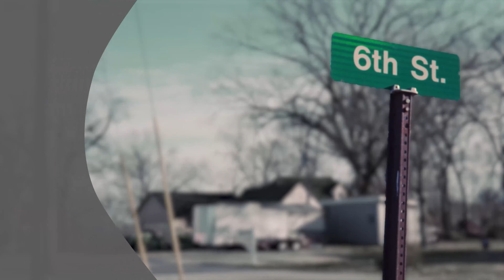Shadow Warrior 3 on 6th Street Part 7